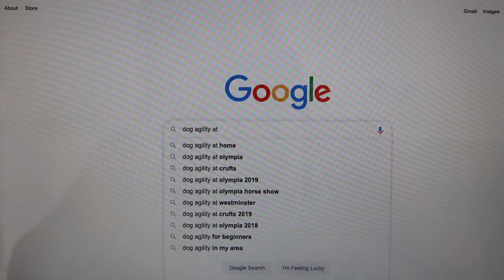Instagram Controls My Day During LOCK DOWN | Day 5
Hi Guys! I'm Georgia and I live on a farm with my 6 horses and various other animals. During the lock down, I am uploading daily vlogs to keep us all entertained!

Georgia and all the pets x